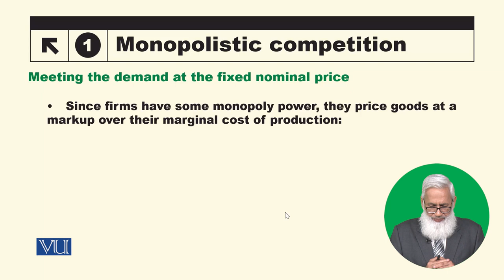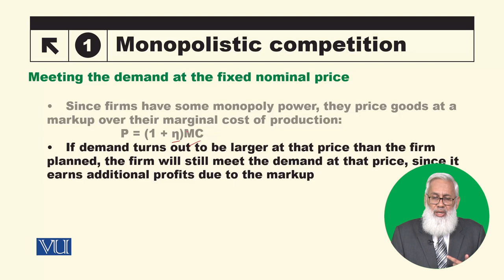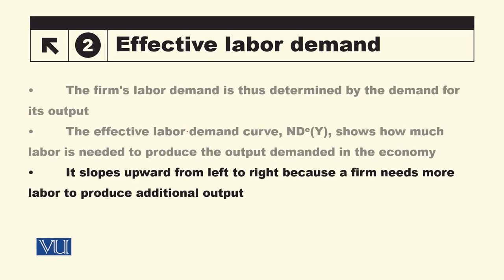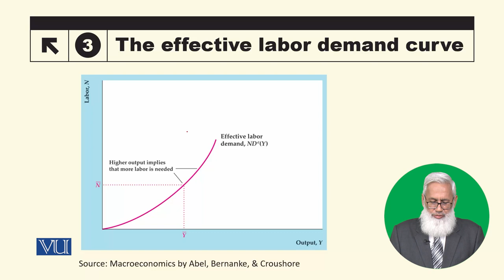Price Stickiness & Monopolistic Competition | Macroeconomic Analysis | ECO616_Topic138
Topic138: Price Stickiness & Monopolistic Competition,
By Dr. Hafiz Muhammad Ali Bhatti